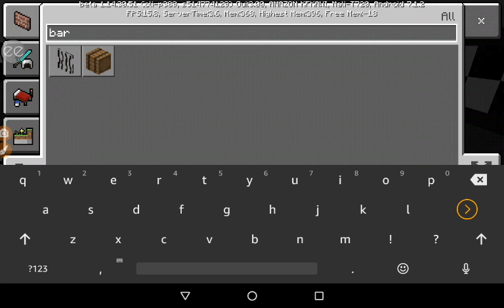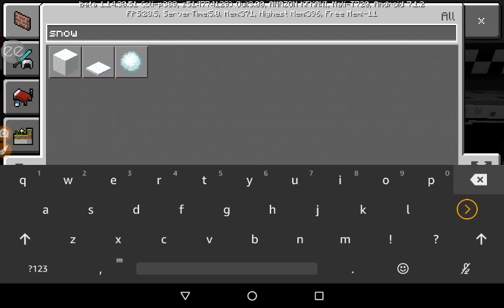Fnaf 1 map build (DOWNLOAD LINK IN DESCRIPTION)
-forgot to add music-